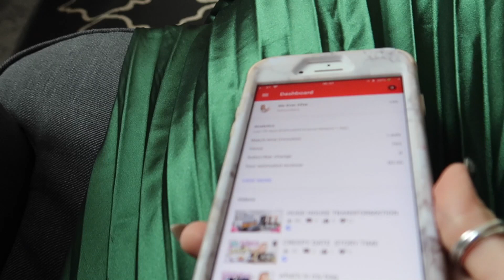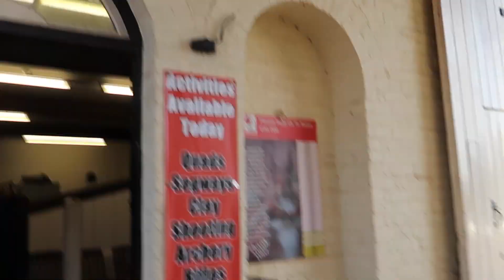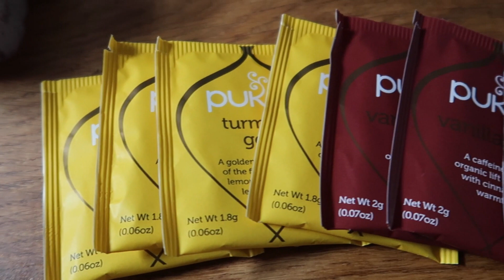Segway Fail!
Segway crash with a champagne finish! Such a fun day with one of my Bffs. Let me know if you have ever gone on a Segway before?